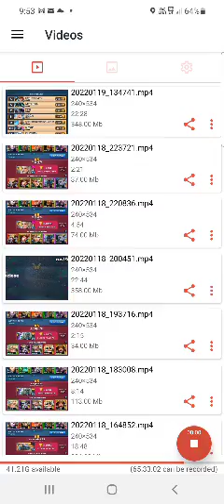war hit v liZ